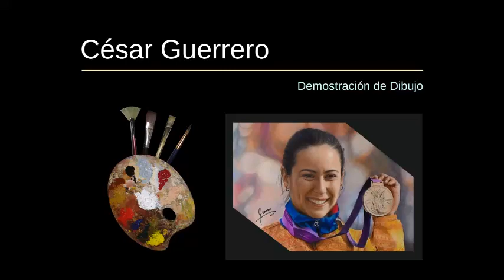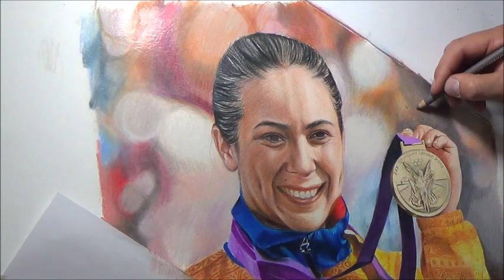Dios salve a la reina...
Demostración de dibujo con lápices de color.

Este es mi pequeño tributo a Mariana Pajón, una colombiana admirable, que nos ha dado muchas alegrías y nos llena de admiración.

Gracias Mariana!